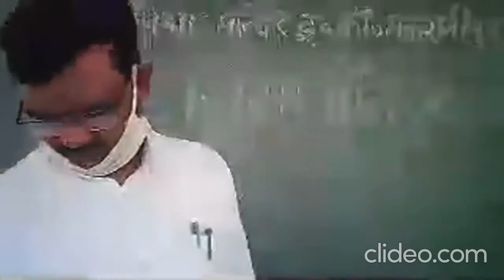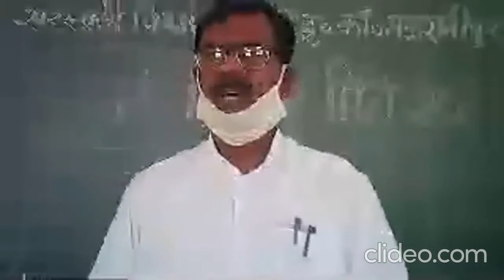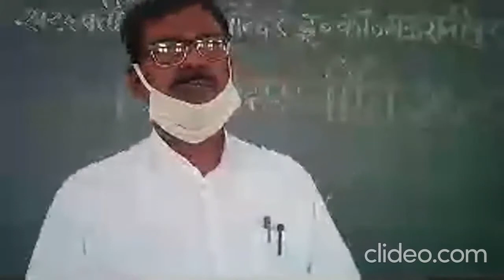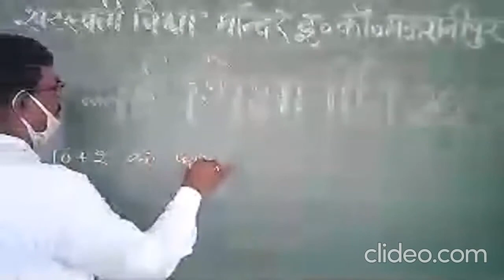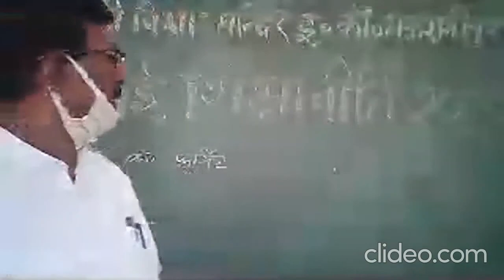झाँसी : स.वि.म.इ.का. मऊरानीपुर के प्रधानाचार्य के द्वारा नई शिक्षा नीति की दी गई जानकारी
झाँसी : स.वि.म.इ.का. मऊरानीपुर के प्रधानाचार्य श्री जितेंद्र पांडेय जी के द्वारा नई शिक्षा नीति की दी गई जानकारी